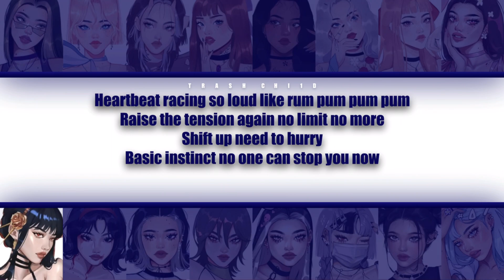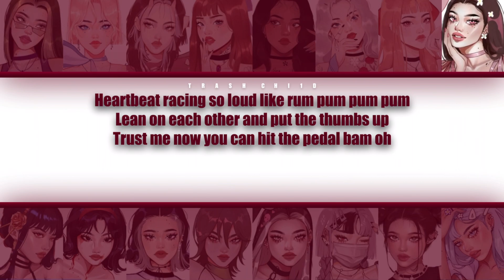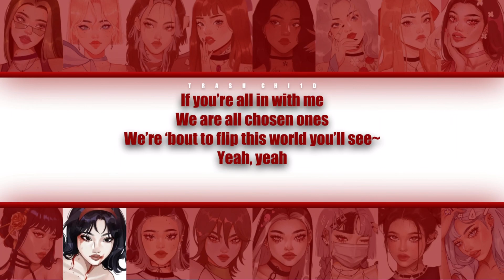ITZY - RACER - YOUR group (16 mem.) (Colour-coded Lyrics)